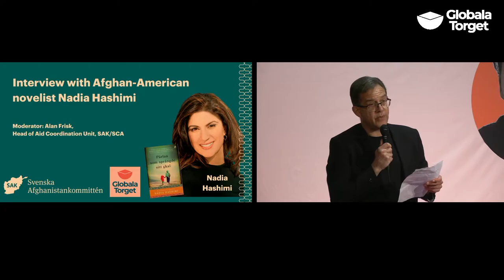Interview with Afghan-American novelist Nadia Hashimi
Nadia is of Afghan heritage, though she was born in the United States. She is the author of several international bestselling novels such as The Pearl that Broke Its Shell (Pärlan som sprängde sitt skal). Last year she came out with the novel Sparks Like Stars.

Welcome to a conversation with Nadia Hashimi about her book, The Pearl that Broke Its Shell. And her perspective on the situation in Afghanistan today and the problematic history of American war and politics in Afghanistan.

Moderator: Alan Frisk, Head of Aid Coordination Unit, SCA/SAK

This conversation will be held in English

Organiser: Svenska Afghanistankommittén och Globala Torget